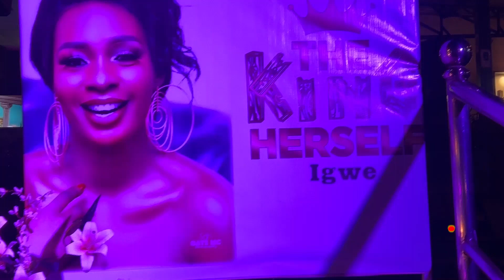CINDY AKOZE PARTY Y'OKUGYAGUZA OKUWANGULA SHEEBAH MU BATTLE